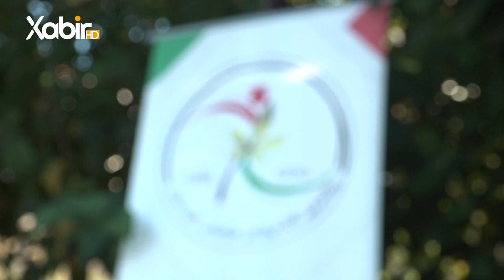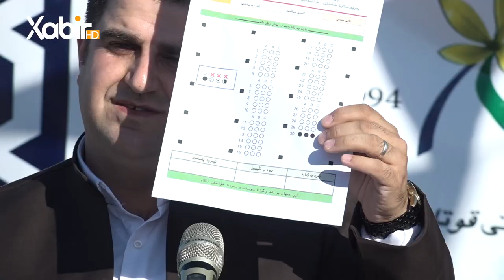ئەنجام دانا بەریکانا پروژێ نورا جیهان